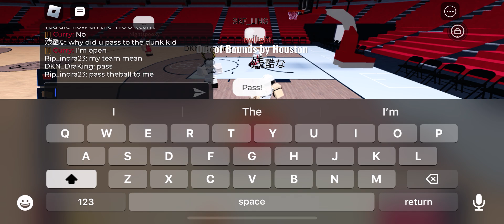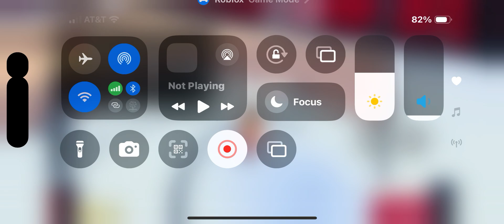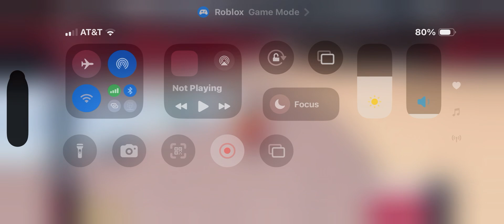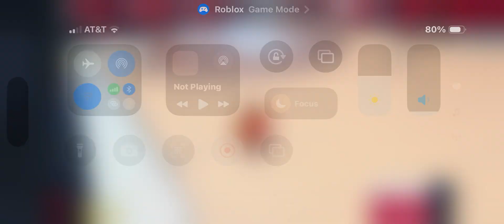October 7, 2024